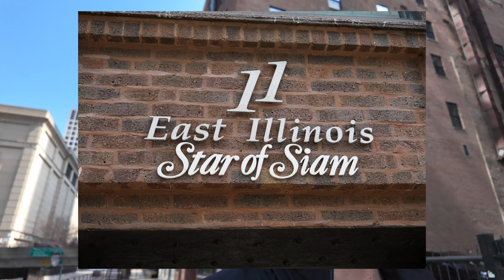Olympus EM5 Mark 3 Chicago Street Photography POV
OMAD is Awesome - But Is it Too Extreme and Sustainable? Also - this video is my first time trying 50mm focal length Street Photography on a Sunny Spring afternoon in Chicago and wow, this also might be a life changing focal length, so much fun!! Join me as we walk through downtown Chicago to visit a restaurant I have not been to for quite a long time where I have a giant meal and talk a bit about OMAD that I have done almost daily for over 2 years now - omad meaning One Meal A Day.

OMAD is Awesome, and a great way to fuel my Street Photography! Much better (for me) than diets and Intermittent Fasting (IF).

Chapters:
0:00 Intro
1:05 One Giant Meal
2:30 What is OMAD
3:00 Why not Intermittent Fasting
4:40 Shooting Street with 50mm

📷 Gear Used:

Cameras:

DJI Osmo Pocket 3
Ricoh GR3x
Olympus EM5 Mark 3

Lens and Accessories:
Olympus 12-45mm f4 Pro
Olympus 60mm Macro
Olympus 75-300mm
OM System 90mm Macro
Godox V350O TTL Flash
Godox (Larger) V1-o Flash
Godox XProII-O Wireless Flash Trigger
Peak Design Backpack
K&F Concept Tripod